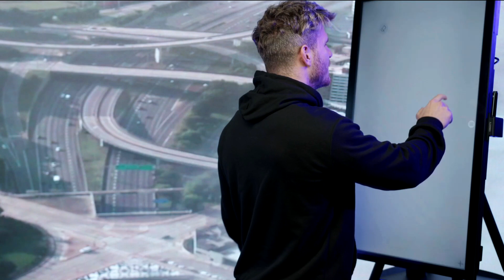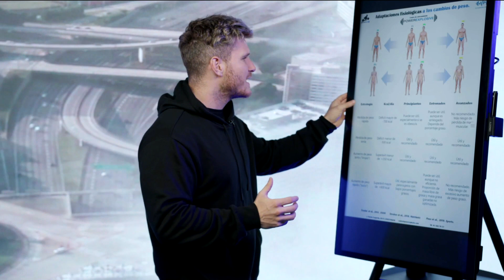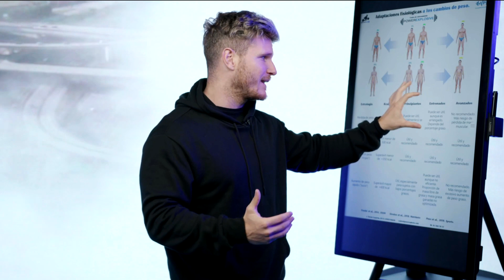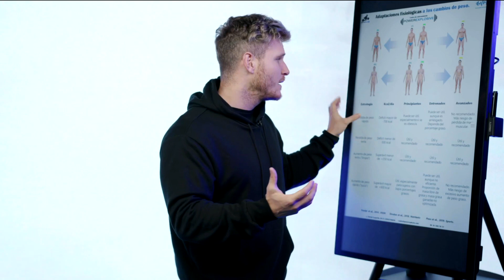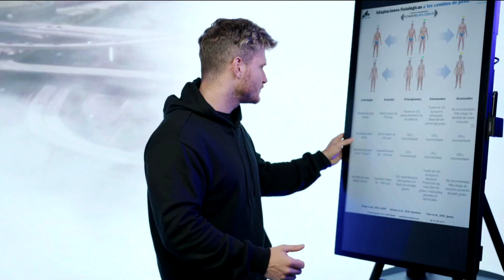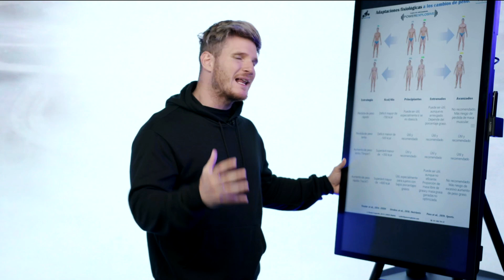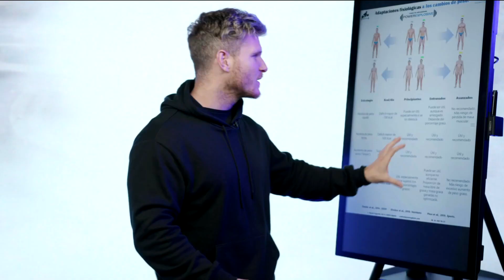4 ESTRATEGIAS para GANAR MÚSCULO y PERDER GRASA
Las 4 mejores estrategias para ganar masa muscular y perder grasa rápido de forma segura, y lo más importante, ajustándose a tu nivel de entrenamiento.

Tanto si eres principiante, intermedio, o avanzado, este vídeo de cómo ganar músculo y perder grasa se servirá!

🚀🚀 PROGRESA MÁS EN EL GIMNASIO ¡NUEVA EDICIÓN! 🚀🚀

🔴 ¡REGALO para CREAR la mejor RUTINA y toda la información de nuestro nuevo programa DTR-25!

¡Puedes seguirme cada día en Instagram!